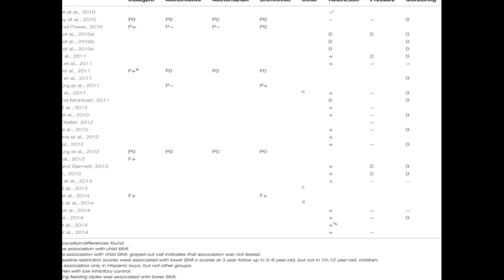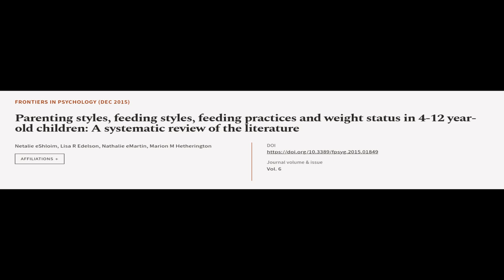Parenting styles, feeding styles, feeding practices and weight status in 4-12 year-ol... | RTCL.TV